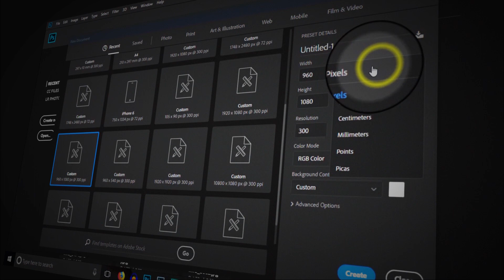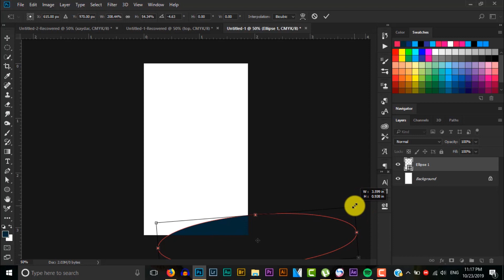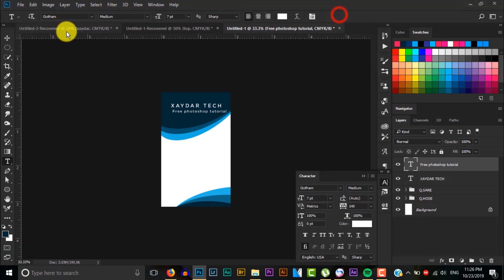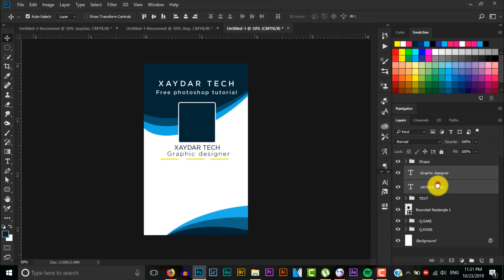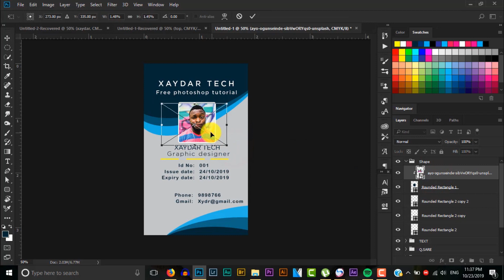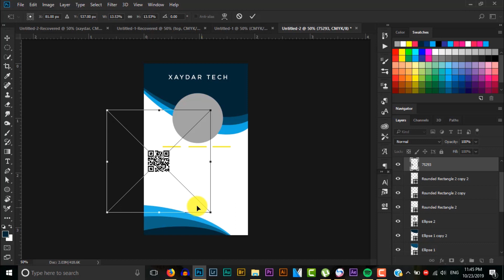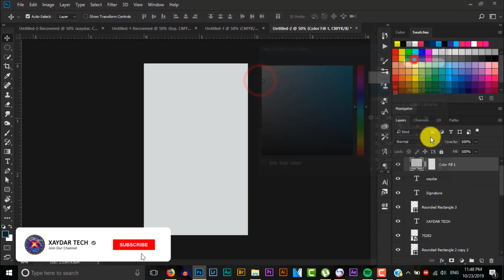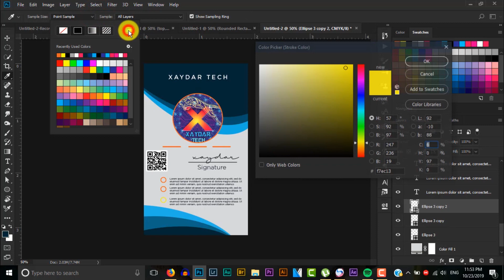ADOBE PHOTOSHOP CC 2019 : CASHARKA 17AAD (ID CARD DESIGN )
CASHARO TAXANE AH OO KU SAABSAN PHOTOSHOP